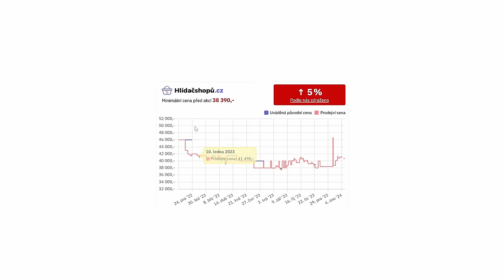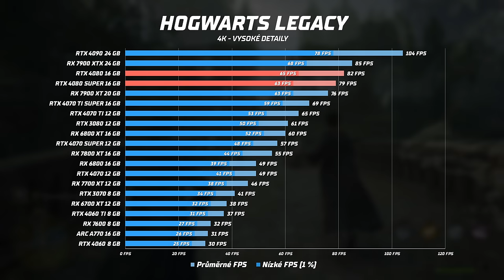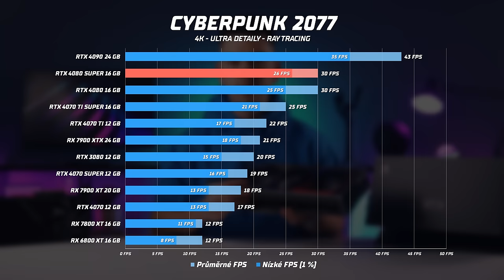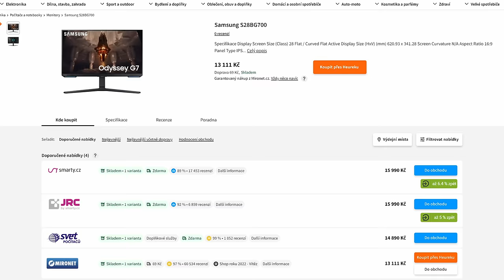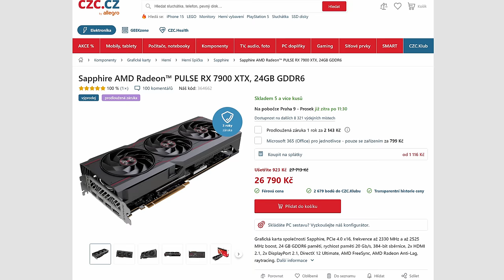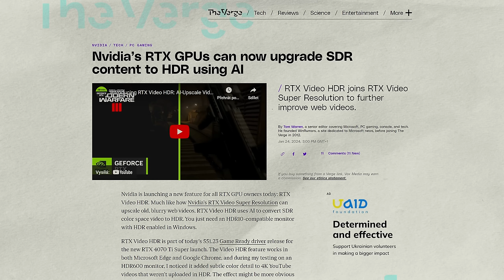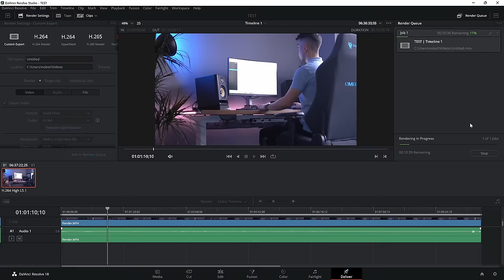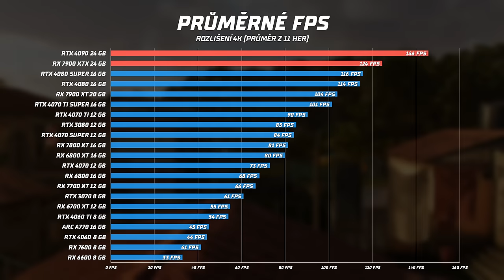Nejsilnější grafické karty na trhu 2024.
Jaké jsou aktuálně nejsilnější a nejlepší grafické katy na trhu v roce 2024? Vybral jsem pro vás několik kandidátů a vzájemně si je porovnáme.

RADEON 7900 XTX

ZMÍNĚNÉ ODKAZY

Recenze na tomto kanále nejsou sponzorované ani podplacené. Obsah videa nekonzultuji s výrobci a názory jsou mé vlastní. Nezávislou tvorbu můžete podpořit přes provizní odkazy výše a také zde:

Všem podporovatelům moc děkuji. Finanční prostředky používám k nákupu produktů do recenzí a vylepšování testovacích metodik.